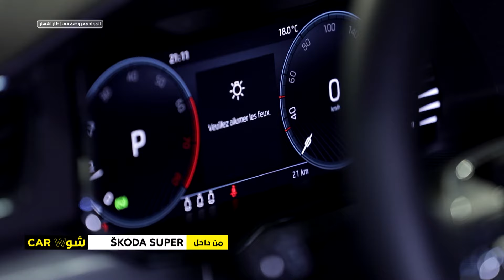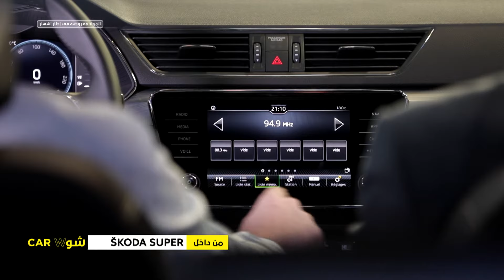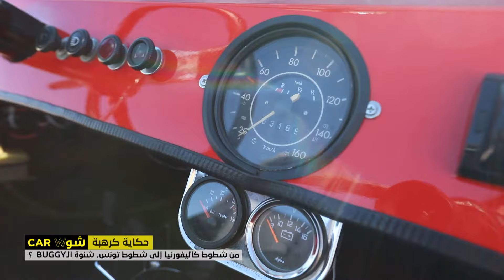Ep06 | Show Car | الحلقة 06 من برنامج شو كار